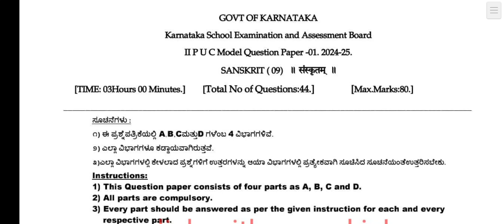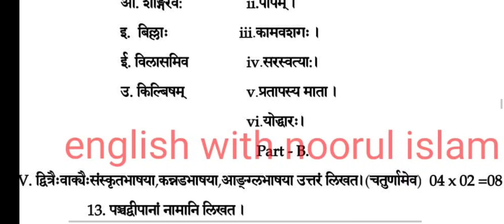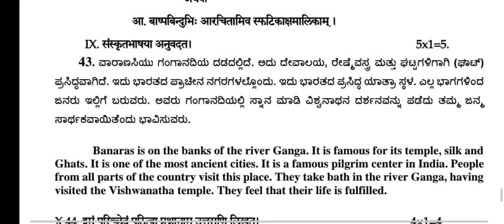2nd PUC Sanskrit Model Question Paper 2024-25 Karnataka board 2024-25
2nd PUC Sanskrit Model Question Paper 2024-25 Karnataka board 2024-25

2nd puc hindi Model question Paper 2025
second puc Hindi model question paper 2025
2nd PUC hindi model question paper 2025 with answers
2nd puc Hindi model question paper
2nd puc Hindi model question paper key answer 2024
2nd puc Hindi model question paper 2025 solved
2nd puc urdu Model question Paper 2025
2nd puc urdu model question paper 2024
2nd puc urdu model question paper 2024 with answers
2nd puc urdu model question paper
second puc sanskrit model question paper key answer 2025
2nd puc sanskrit model question paper 2024 solved
2nd puc hindi model question paper 2024 letter writing
2nd puc urdu model Paper Question Paper 2025
second puc Sanskrit model paper 2025
2nd puc hindi most important questions 2024
2nd puc Sanskrit model question paper answer
2nd puc urdu 2025 Model question Paper
2nd puc urdu 2024 model question paper
2nd puc urdu 2024 model question paper solved
2nd puc_hindi_2024_model_paper key answers
2nd puc sanskrit blueprint 2024 model question paper
2nd puc sanskrit  important questions 2024 model question paper
2nd puc urdu  model paper 2024